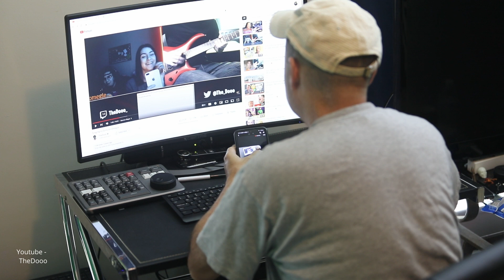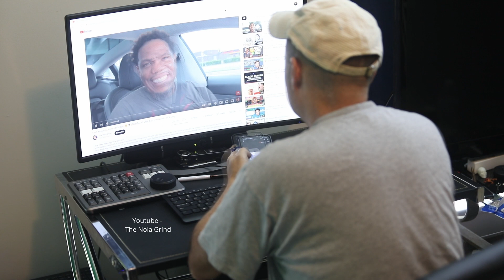Tesla Doordasher Part 1 | Self Driving Gigtuber: An Origin Story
Day zero. The backstory of how I started the self driving delivery gigtube journey. Follow my quests and earnings as the Tesla drives us around. Thanks for joining me on the drive!